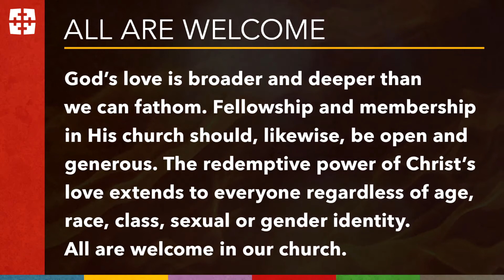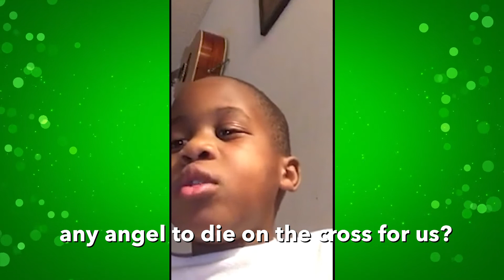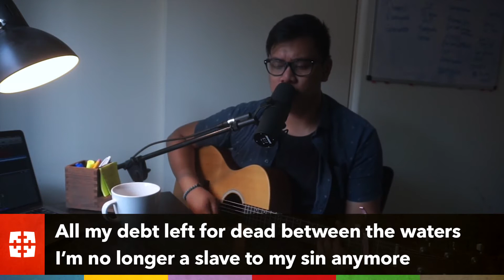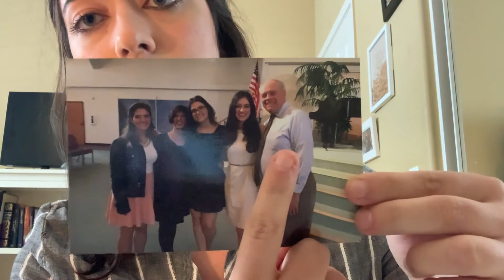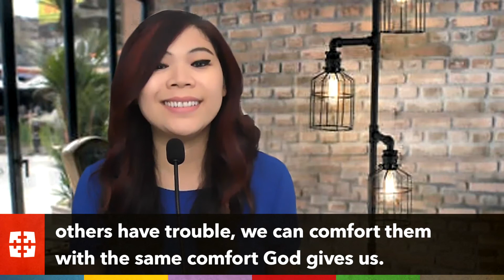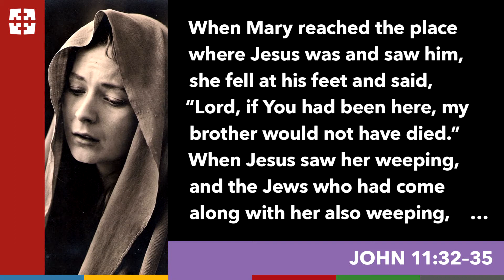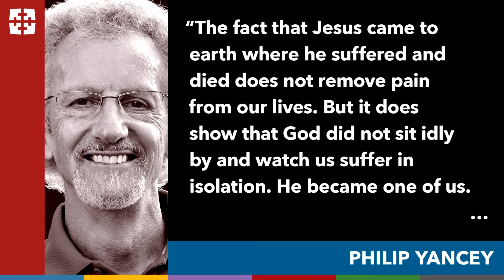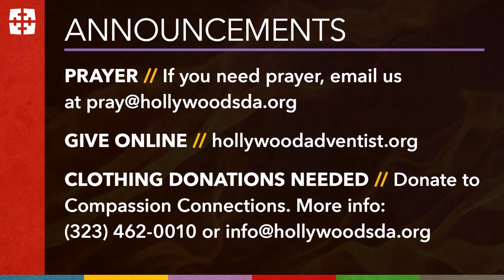Worship Online - August 22, 2020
Hollywood Adventist Church Worship Service

Prelude // Elevation Rhythm / Quiet
Kids Korner // Hollywood Kids! / Interview with God

WORSHIP IN PRAYER AND SONG
Songs // RJ / Whole Heart / Another in the Fire
Praying the Word // Stephanie / Psalm 23

WORSHIP IN LIFE TOGETHER
Offering Call // Larissa
Song // Josh / It is Well
Hollywood Life // Kylia

WORSHIP IN THE WORD
Song // RJ / Give Me Faith
Sermon // Merlinda / Where is God When it Hurts? / John 11:32-35

WORSHIP IN RESPONSE
Closing Song // RJ / Oceans
Benediction // Merlinda
Postlude // Elevation Worship / Never Lost

ANNOUNCEMENTS

*SERMON SERIES // HARD QUESTIONS
Hard questions stick with us when we try to shake them. Hard questions persist through quick responses and easy answers. Hard questions demand our attention and serious inquiry, and will only get louder if we try to silence them. This is an exploration of these questions hard to answer.

*SERMON SERIES RECOMMENDED MATERIALS FROM TODAY’S SERVICE
Book: “Where is God When it Hurts?” by Philip Yancey
Book: “The Problem of Pain” by C.S. Lewis

*SUMMER AT THE WELL (Women’s Ministry of Hollywood)
Friday, August 28th @ 7pm via Zoom
Topic: How to Discern God’s Voice
How do you know if God is speaking to you? How do you know that you're not making it up, mishearing the Holy Spirit or that it was even from God?

*ZOOM CONNECT
Other Zoom Ministry Gatherings: Family Ministries, Men's Ministry, The Well (Women’s Ministry), Sabbath Morning Adult Quarterly and Faithbuilders Classes, please email .

*DONATIONS NEEDED FOR COMPASSION CONNECTION - Do you have clothes you don’t need anymore? We maintain a donation-based clothing closet to provide freshly washed clothes to our shower guests needing a clean change. We are in constant need of new and gently used t-shirts, pants, socks, and new underwear for all genders. Thank you for supporting our church’s ministry!